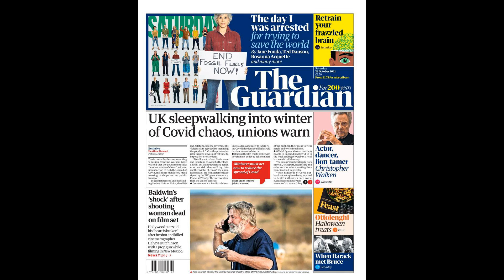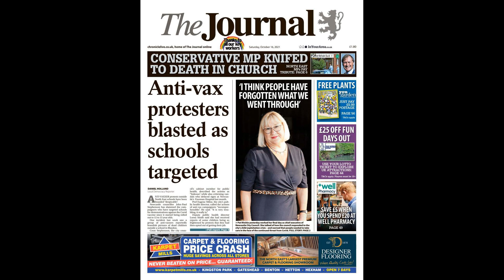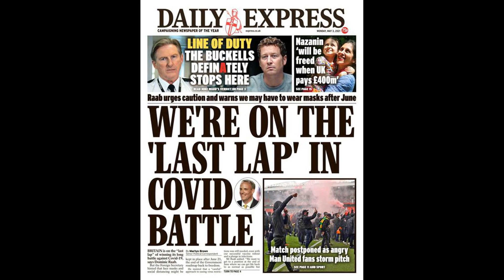CHRIS SUTTON'S RELEGATION REVIEW: Newcastle may dump Everton into mix